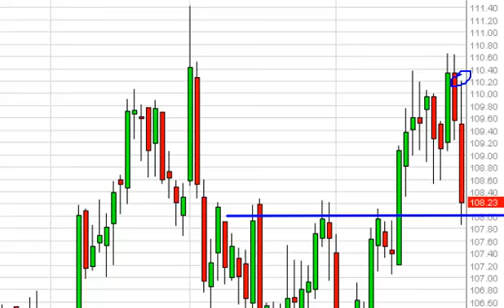Oil Technical Analysis for April 29, 2014 by FXEmpire.com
- April 29, 2014 commodity daily technical analysis for the Oil commodity. Find more information about Forex and Commodities News Technical Analysis Fundamental Analysis and Brokers on FX Empire